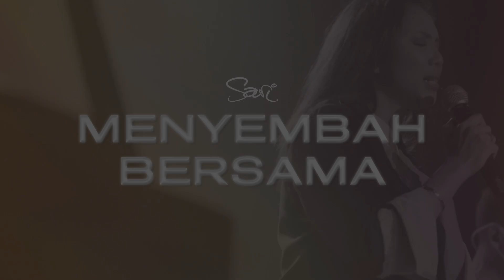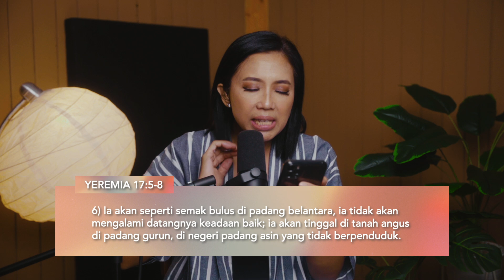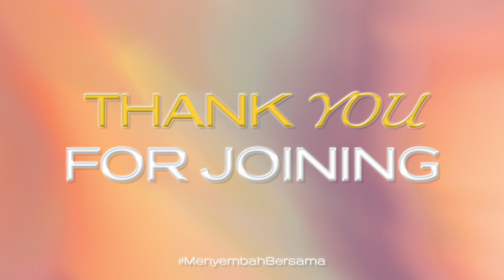MENYEMBAH BERSAMA - Hidup Mengandalkan Tuhan (Tuhan Andalanku, Satu-Satunya, Tuhan El Shaddai)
MENYEMBAH BERSAMA : "Tuhan Melihat Hati"
Selasa, 31 Oktober 19:30 WIB

00:00 Opening
1:18 Tuhan Andalanku
6:43 Satu-Satunya Yang Kuandalkan
14:52 Tuhan El Shaddai
17:41 Sharing
24:54 Tuhan Andalanku

"TUHAN ANDALANKU"
Written by Sari Simorangkir

"SATU-SATUNYA YANG KUANDALKAN"
Written by Elisa Soetopo (Sound of Praise)
Popularised by Angel Pieters